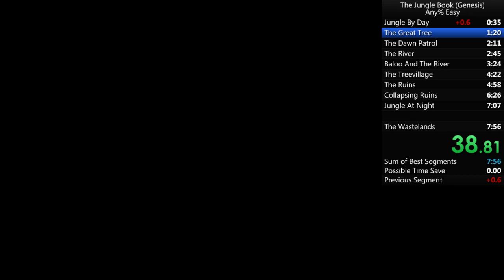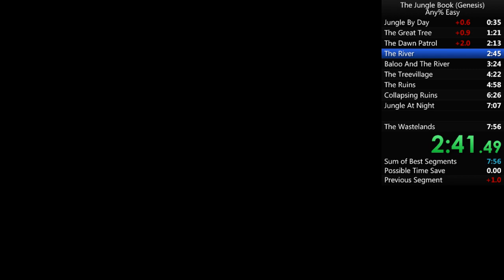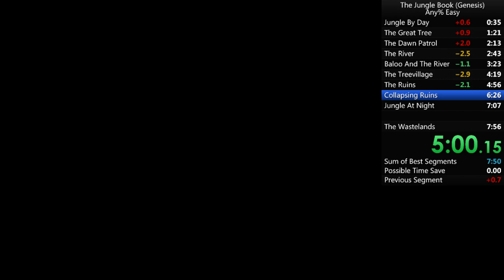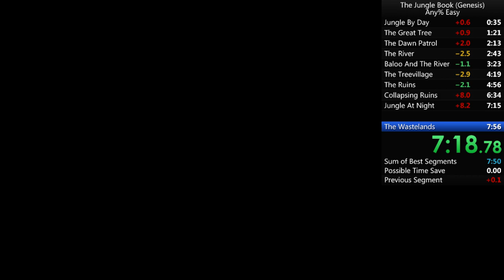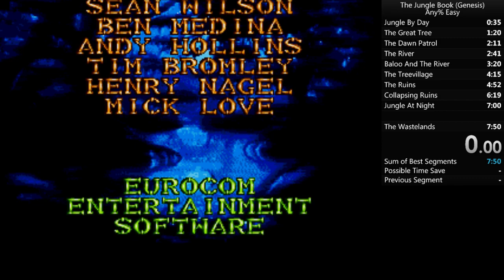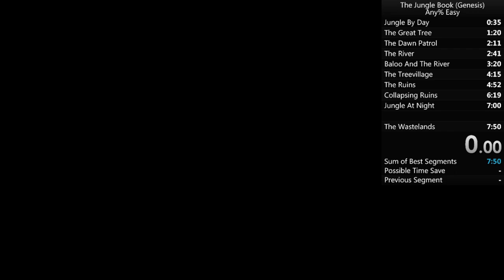The Jungle Book (SMD) Any% (Practice) speedrun in 8:11